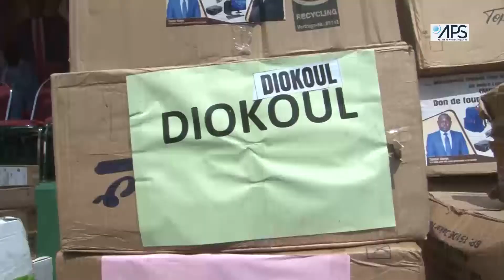Éducation : Birame Gueye appuie les élèves de la commune de Dya en fournitures scolaires